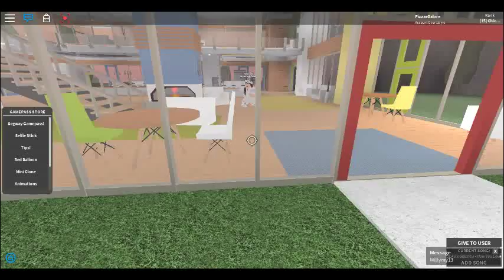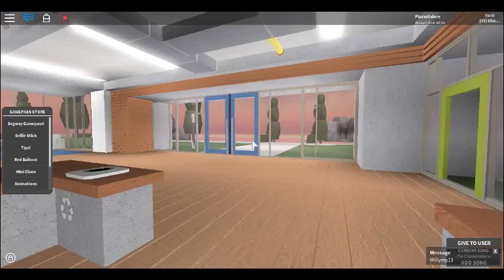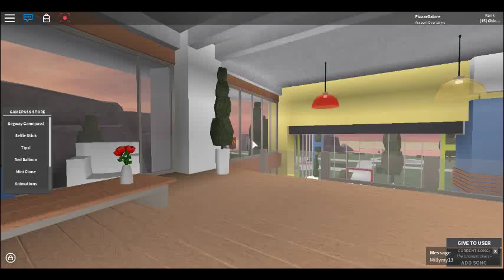Tour around chicken express.